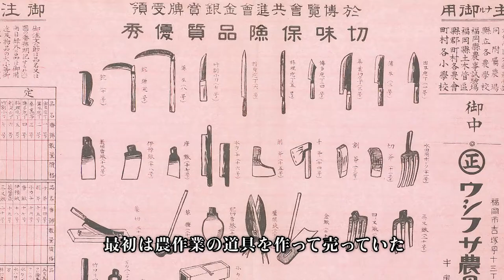博多包丁 大庭利男 〜かたりべ文庫「職人の手仕事」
株式会社ゼネラルアサヒのボランティア出版である
「かたりべ文庫　職人の手仕事」出版の際に作成したもの

博多包丁職人の大庭利男さんのインタビューを交えた紹介動画となっています。